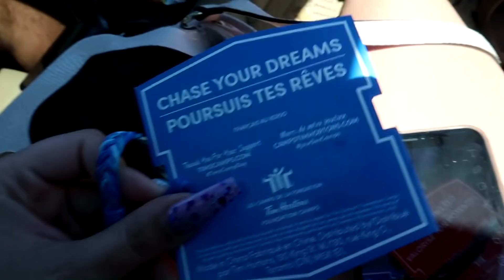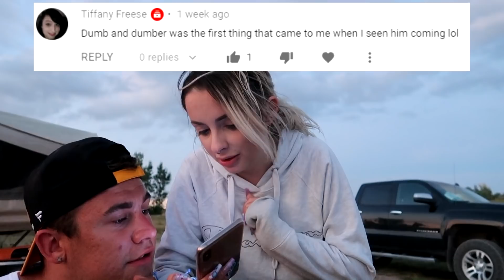COMPLETELY Removing ALLLL My FAKE HAIR... *REVEAL*